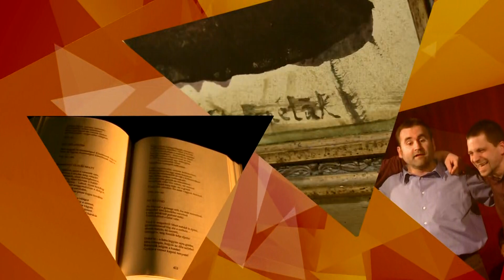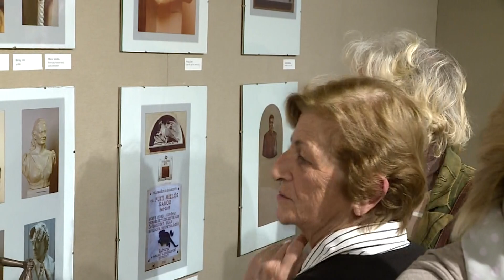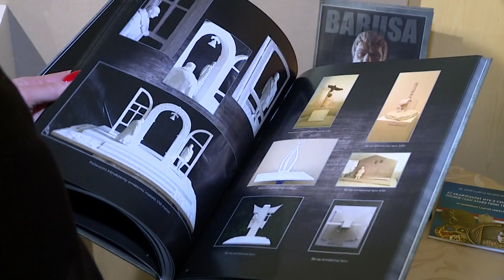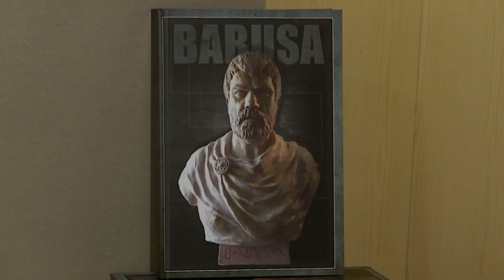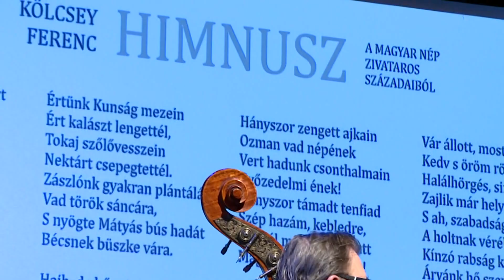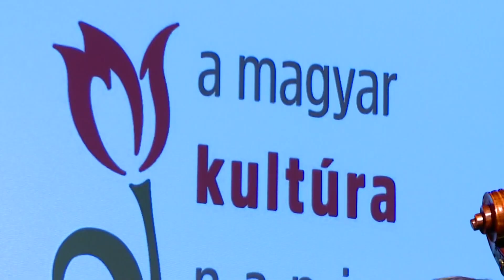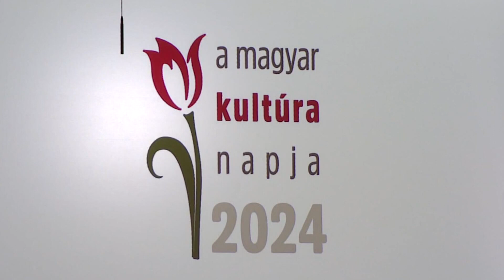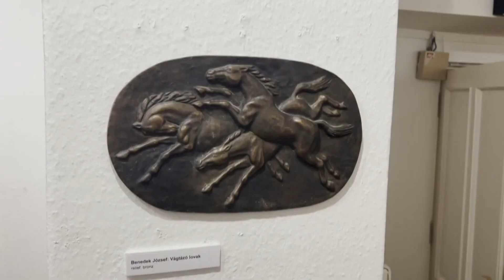Kaleidoszkóp: A Magyar Kultúra Napja Rákosmentén (2024.01.26.)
A Magyar Kultúra Napjának rákosmenti vonatkozású programjairól láthatnak nézőink egy-egy összefoglalót.